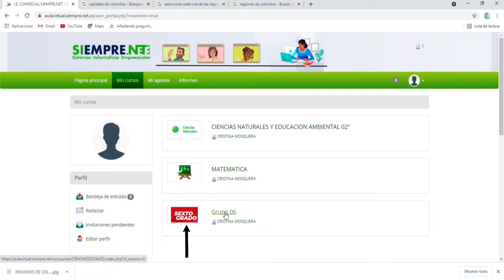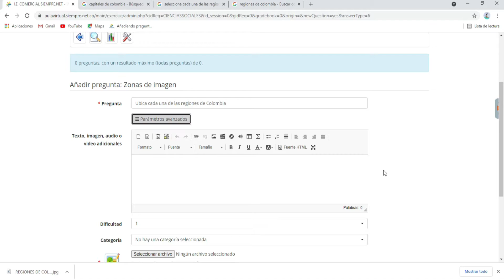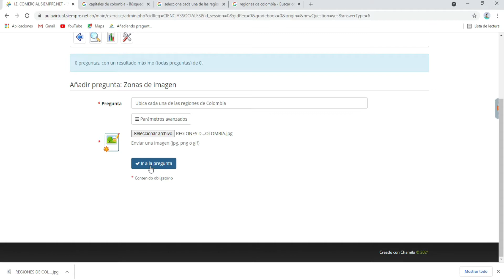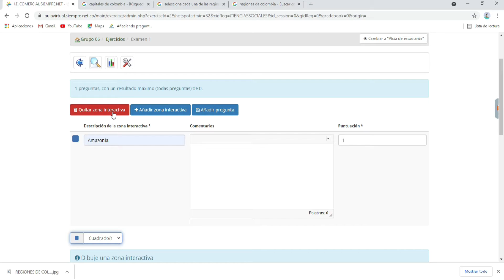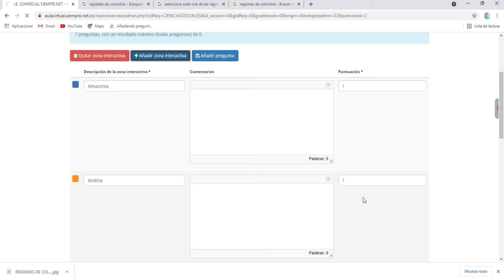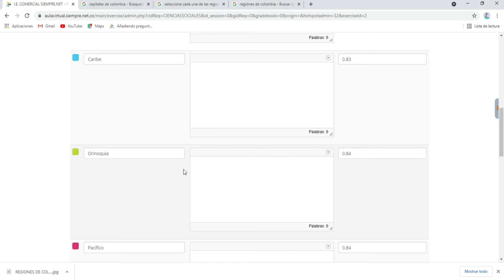Tipos de ejercicios - Zonas de imagen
Curso de Chamilo - Aula Virtual

En este tipo de preguntas al alumno se le pedirá que identifique áreas dentro de una imagen haciendo clic sobre ellas. Estas áreas previamente deben definirse por el profesor.